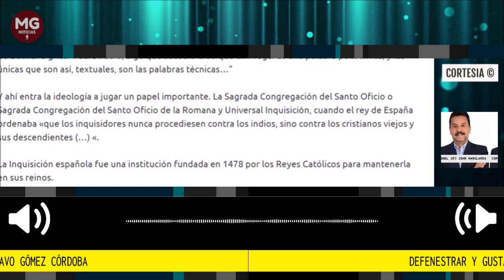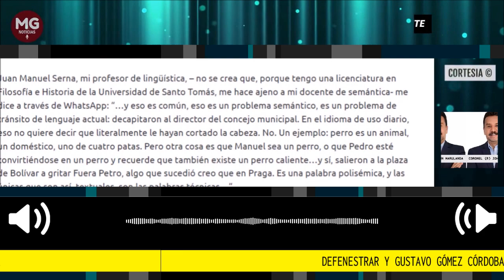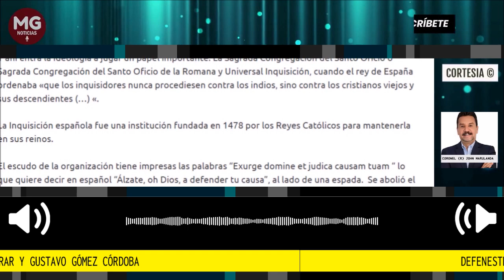DEFENESTRAR Y GUSTAVO GÓMEZ CORDOBA 🎯 Columna John Marulanda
Muchas gracias, señor Gustavo Gómez Córdoba, locutor de una importante cadena radial, por popularizar el término defenestrar.  Y a Usted señor Presidente, por volverlo tan frecuente.